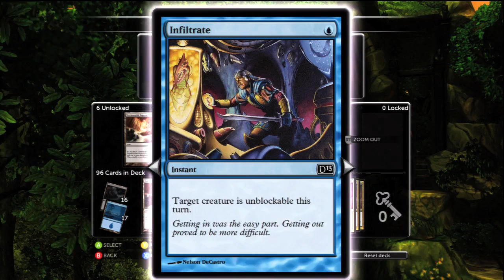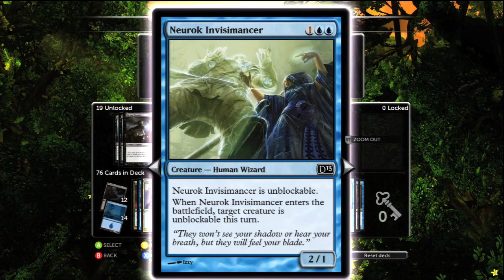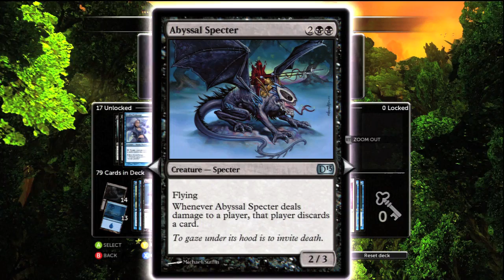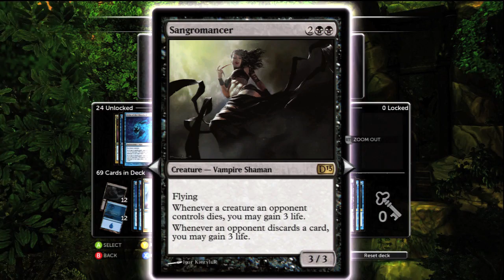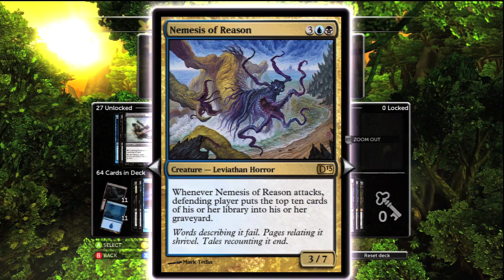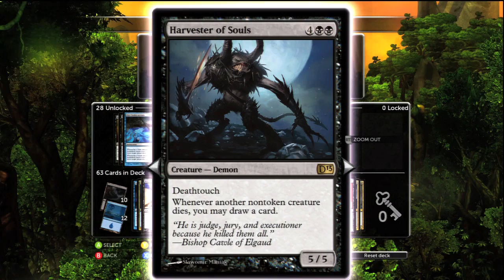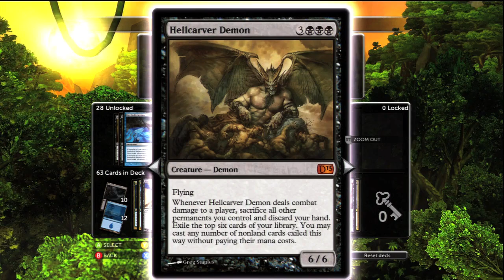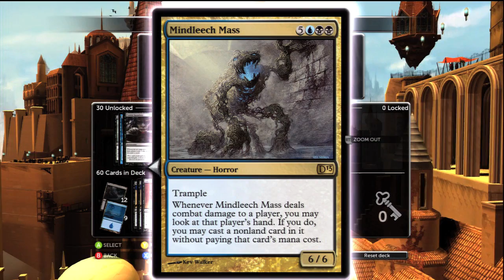SEXY 60 ROGUE'S GALLERY!!! - WMG Magic 2013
Came and GET IT!